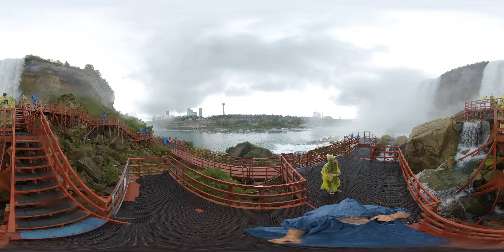Niagra Falls 360: Cave of the Winds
Spoiler... Cave of the Winds is not really a cave but a wooden structure that allows one to get very close to the base of the Bridal Veil Falls on the American side.You do get very wet! And so did my Insta 360 ONE X which I took this view with. June 3, 2001.